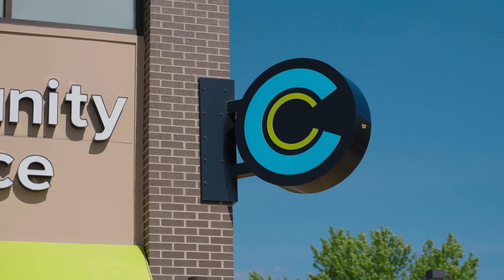Community Choice Marshalltown Branch Grand Opening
We are thrilled to announce the grand opening of our new branch in Marshalltown! Be sure to stop by for exceptional banking services and a warm welcome from our team.

About us:
At Community Choice, we UNbank. UNbanking is a personality, an energy, a whatever-it-takes mentality to exceed our members’ expectations. Being a financial institution and a local Iowa credit union is what we are, not who we are.